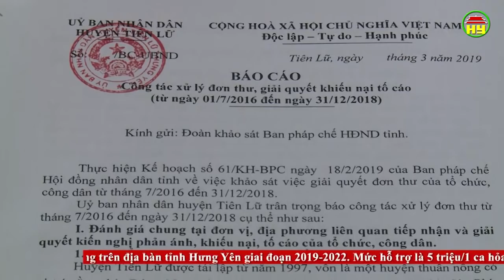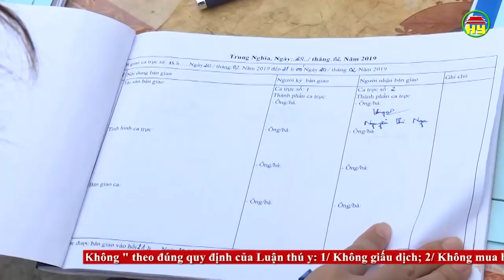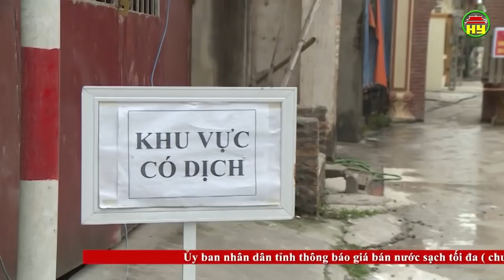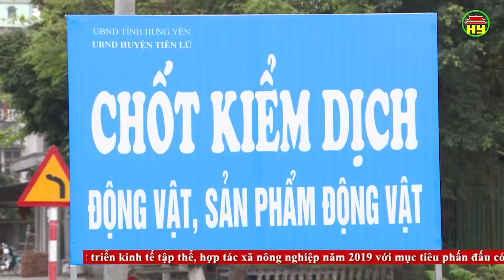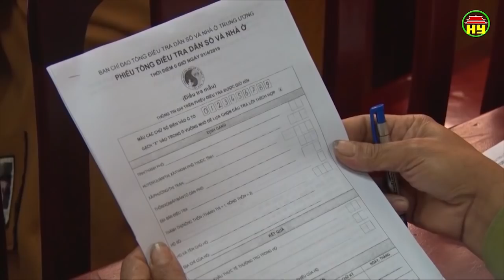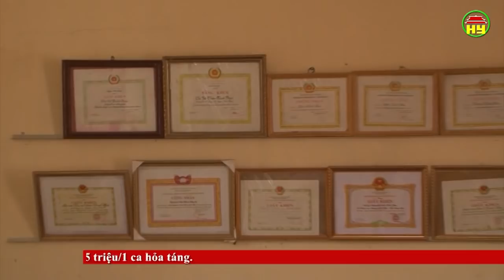Thời sự Hưng Yên thứ 3 ngày 05/03/2019